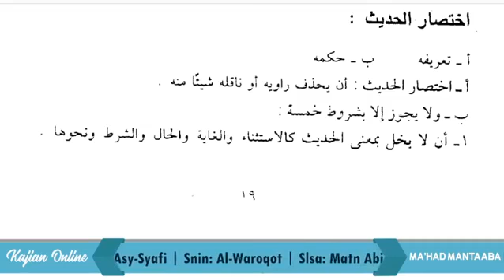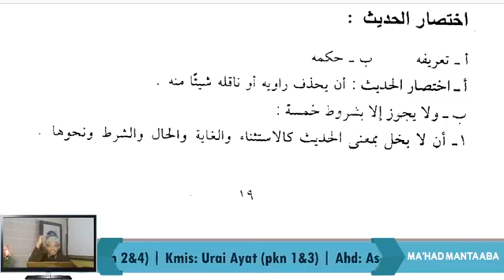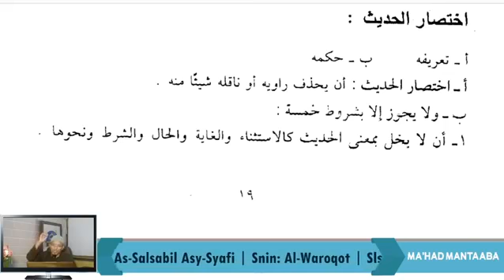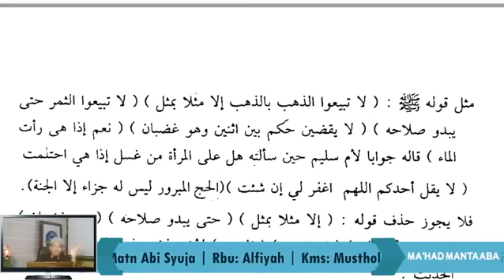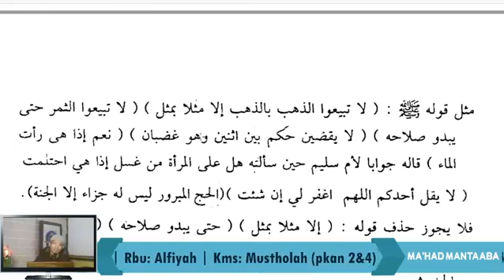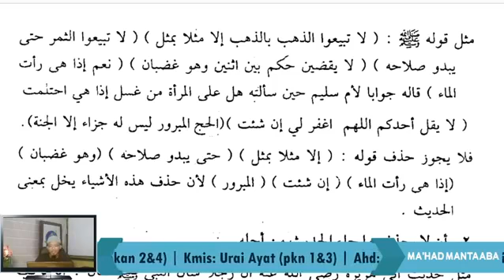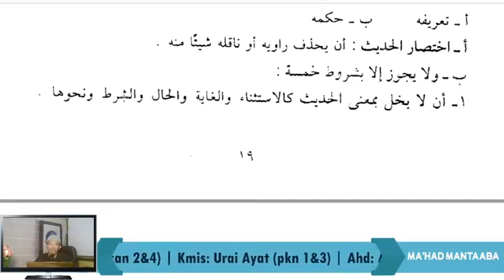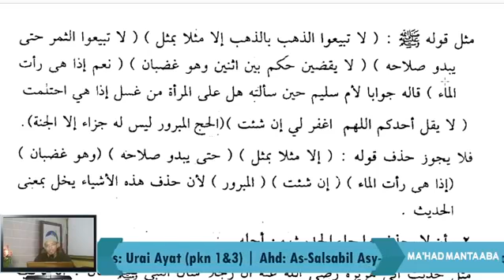[Mustholah Hadits] [Karya Syaikh Ibnu Utsaimin] [Hal 19] Bab Ikhtishorul Hadits | Abu Muhammadain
Bismillah.
Kajian ini diambil dari kajian live di group FB kajian Mantaaba pada tanggal 24 September 2020